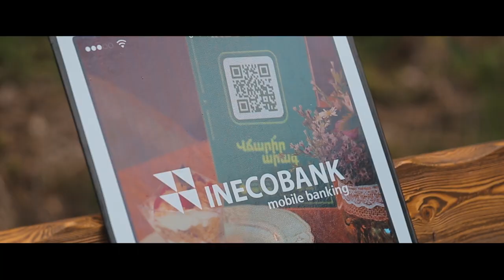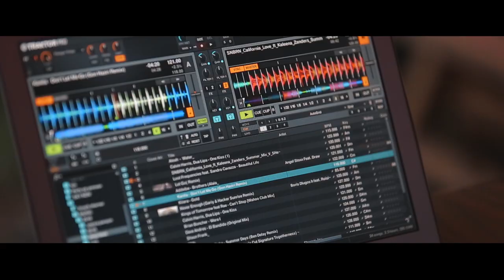Inecobank - թիմ բիլդինգ Ինեկոբանկի համար: Mob. +374 55 661000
Inecobank
թիմ բիլդինգ Ինեկոբանկի համար: